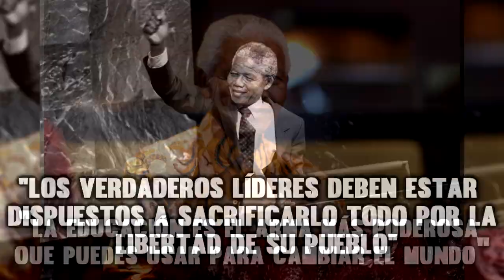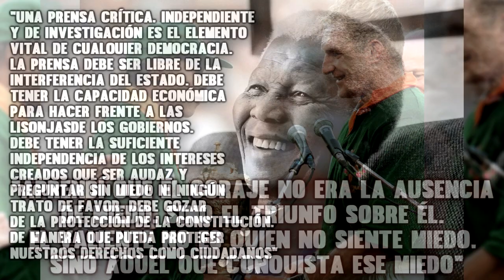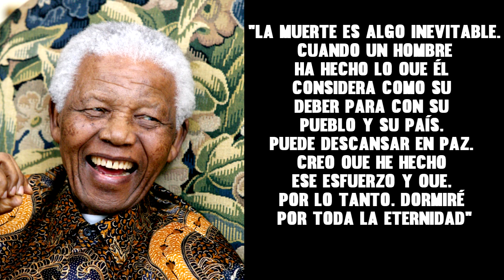Muere Nelson Mandela / Frases celebres de Nelson Mandela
En esta ocasión te presentamos las 10 frases más celebres del expresidente sudafricano Nelson Mandla, quien esta en un estado muy delicado de salud y que esperamos que se recupere muy pronto.